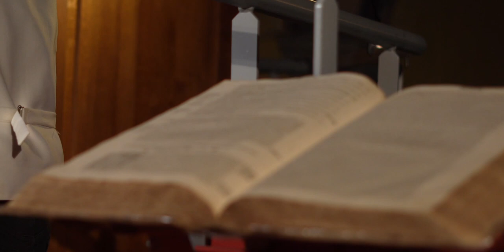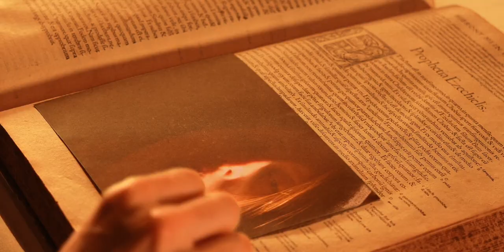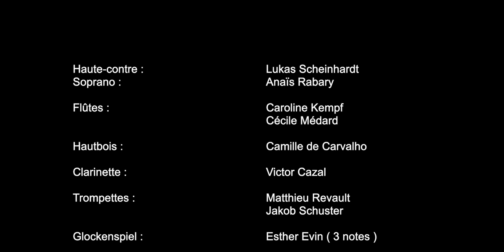César Franck - Panis Angélicus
Panis Angélicus

Les Schubertiades
Composé en France
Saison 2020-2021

Haute-contre :
Lukas Scheinhardt

Soprano :
Anaïs Rabary

Flûtes :
Caroline Kempf
Cécile Médard

Hautbois :
Camille de Carvalho

Clarinette :
Victor Cazal

Trompettes :
Matthieu Revault
Jakob Schuster

Glockenspiel :
Esther Evin ( 3 notes )

Orgue :
Guilhem Caroff

Violons :
Océane Leitao
Sandrine Martin
Léa Siebenbour
Camille Legrand
Ariane Vieu

Alto :
Sandrine Martin

Violoncelles :
Loup Vaillant
Fabienne Rabary
Lillian Farrié

Assistant Vocal :
Béatrice Evin

Musique de César Franck (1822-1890 extrait d'opus 12
Orchestration :   Hubert Evin et Anaïs Rabary
Introït d'Orgue :  Guilhem Carrof

Producteur executif :  Ariane Vieu
Images :    Chacun des intervenants
Moyens Techniques :  Cinécourt31
Mixage :    L'Acoustique Tournefeuille
Réalisation :    Les Schubertiades
Directeur Artistique :  Hubert Evin

Remerciements :

Moïse Bendayan, les paroisses Saint François de Paul des Minimes
et  Saint André de Croix Daurade à Toulouse,
mais aussi
Guillaume Bonomi, Marie Vieu, Emmanuelle Marchaud et Alexis Garcia.

Joyeux Noël 2020